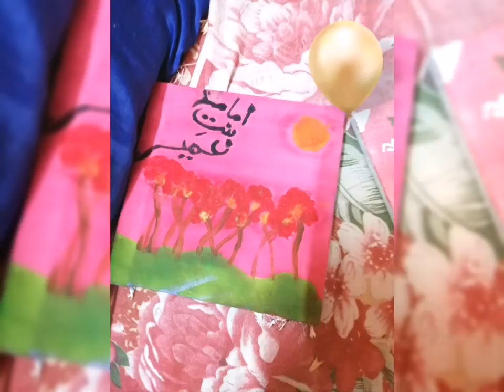paintings by hafsa Farooq🤩